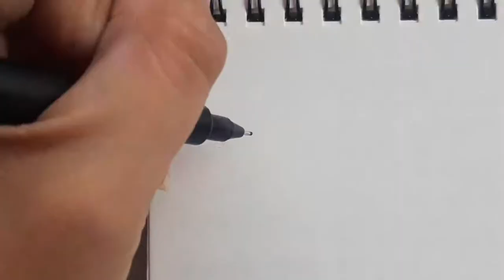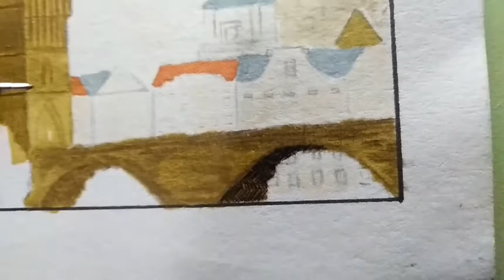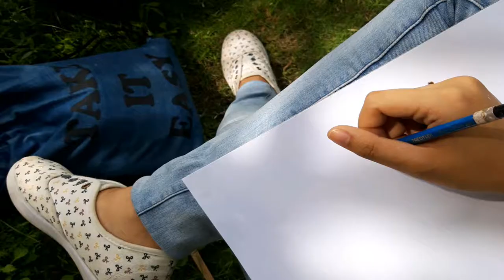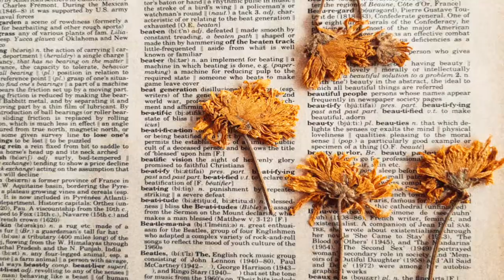Sketching and Rendering using Different Techniques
VISUAL TECHNIQUE 3
University of Science and Technology of Southern Philippines
Activity: Plate #3 Sketching and Rendering using Different Techniques

Materials used:
Laid paper, markers, color pencils, water color

Submitted by:
Glen Claire Maglungsod
Mary Jane Tan

BS- Architecture 2D_A4

Submitted to:
Ar. Hanna Mae Respuesto

Credits:
Musician: Not The King. 👑

Musician: @iksonofficial

Musician: @iksonofficial

Musician: @iksonofficial